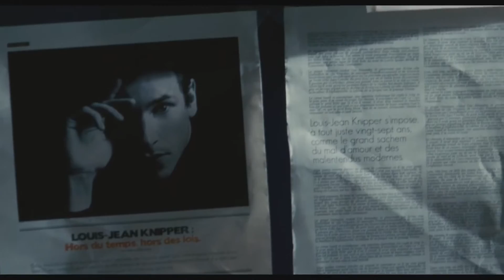E' solo la fine del mondo - Secondo Trailer Ufficiale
Dal 7 dicembre 2016 al cinema.